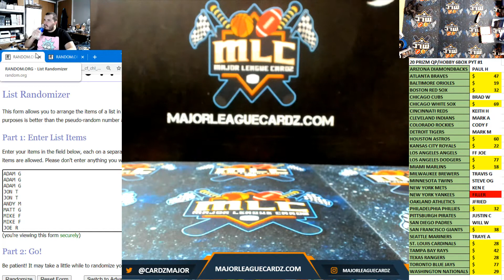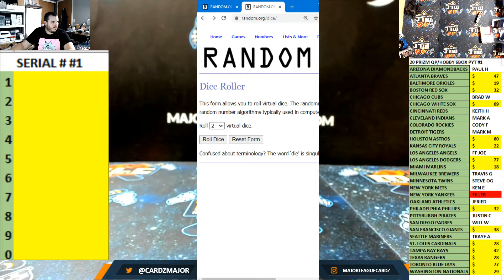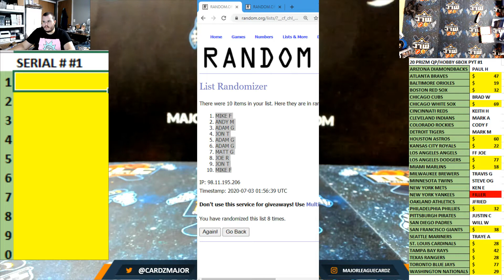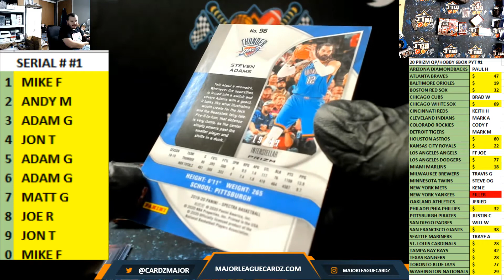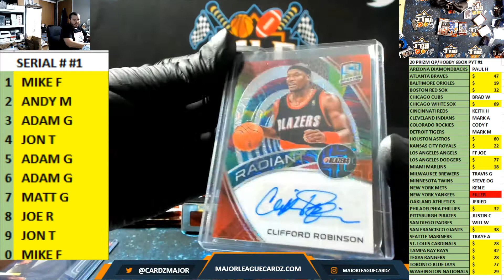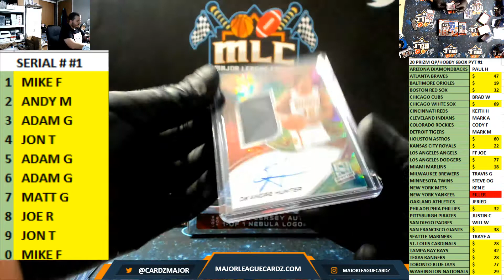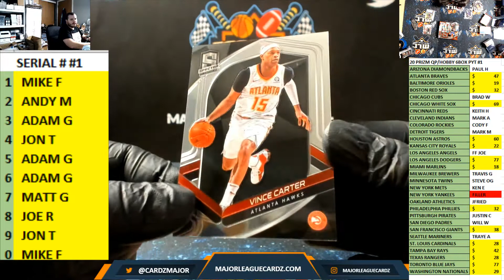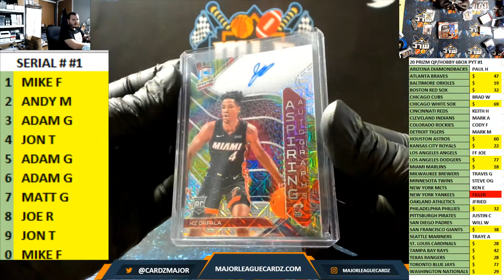19-20 Spectra BK 1 Box Random Serial Number - #1